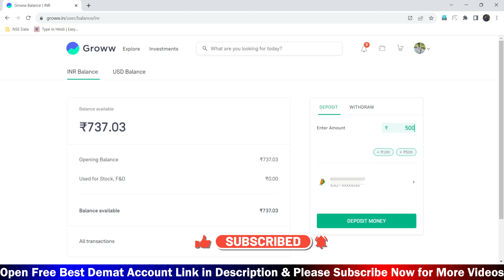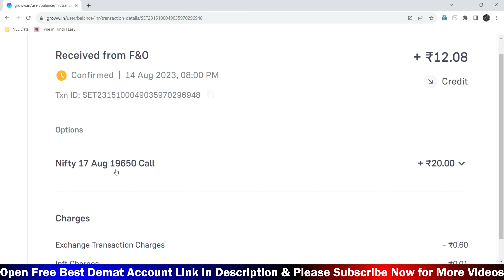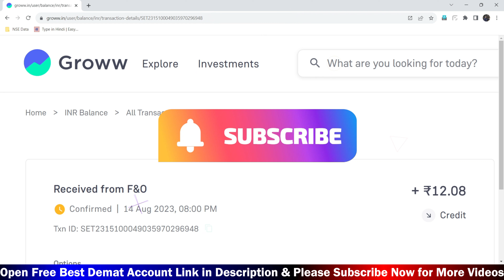Groww App Latest Option Trading Charges - New 2023 | Groww FnO Trading Charges 2023 | Groww Brokerag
Groww app option trading new latest charges  - watch now full video😍

🟢Paytm Money FREE Demat A/c (Rs15 Per Order FnO)✅

1. Paytm Money FREE Demat A/c (Rs15 Per Order FnO)✅
2.  Free Dhan Demat Account ( 10 Per Order for Women)✅
3. Upstox Demat Account (FREE) 👍
4. Zerodha Demat Account (200)